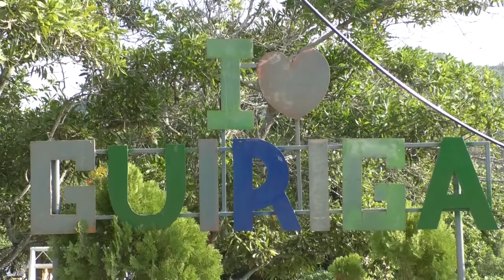santa fe 2019